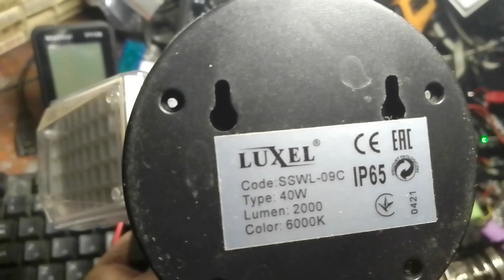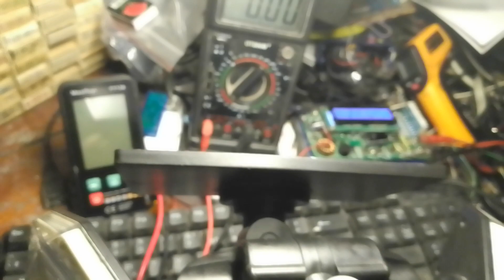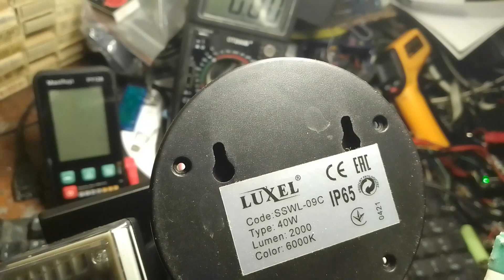обзор светодиодного фонаря LUXEL SSWL-09C 40W ОБЗОР РАЗБОРКА доработка ФОНАРЬ ПРОЖЕКТОР С датчиком!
СПАСИБО.. всем кто это сделал ЗАРАНЕЕ и Благодарочка всем кто так сделает чисто по человечески! для Вас НАЖАТЬ кнопочку ничегошеньки не стоит а для меня это важно!. Может люди посмотрев мои видео про ручную сороку Дусичку станут меньше их убивать в природе и разорять их гнёзда. надежда не оставляет меня!. "и беспечность глупцов погубит их" --- ПРИТЧА СОЛОМОНА гл.1/32. LUXEL SSWL-09C 40W ОБЗОР РАЗБОРКА доработка ФОНАРЬ ПРОЖЕКТОР С датчиком движения три режима света